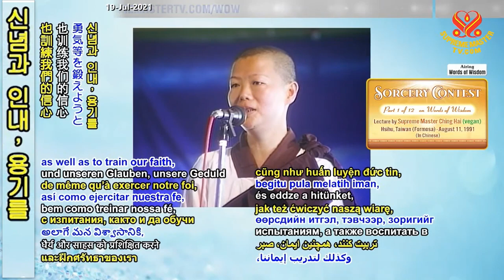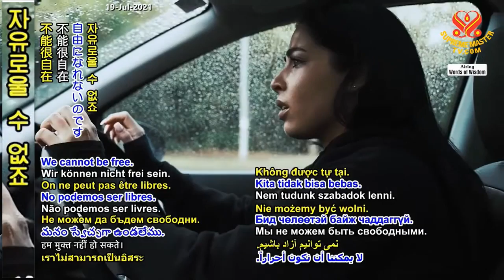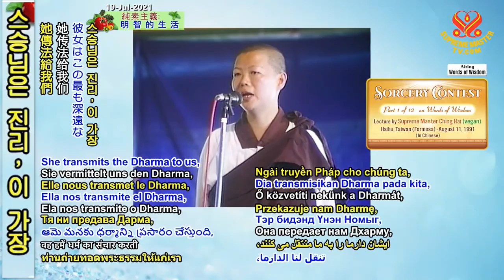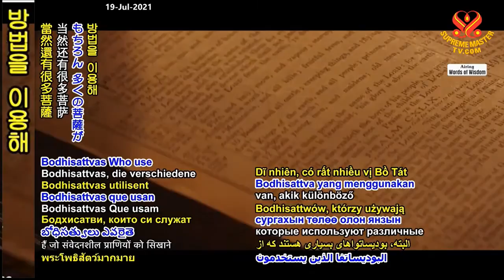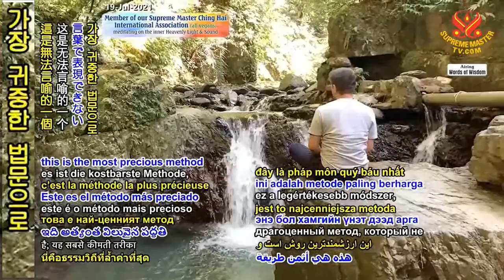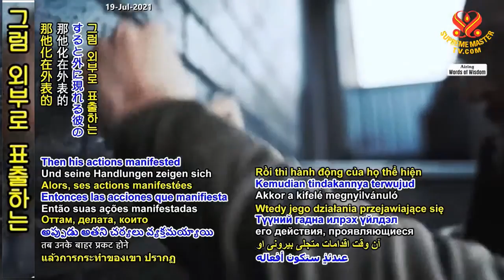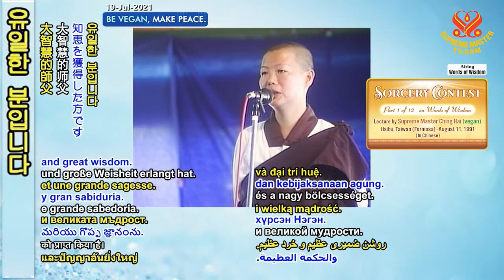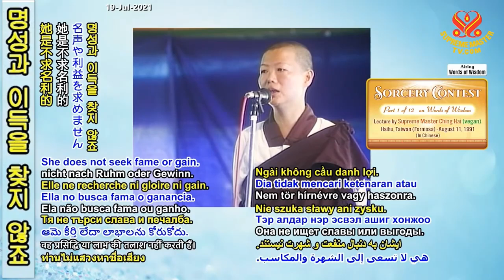( P. 1 / 12) Thi Triển Thần Thông ( 11 / 8 / 1991 ) tại Tây Hồ, Đài Loan - Thanh Hải Vô Thượng Sư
( P. 3 / 4 ) Chính Phủ Khai Ngộ Kiến Tạo Tương Lai Tươi Sáng - Thanh Hải Vô Thượng Sư